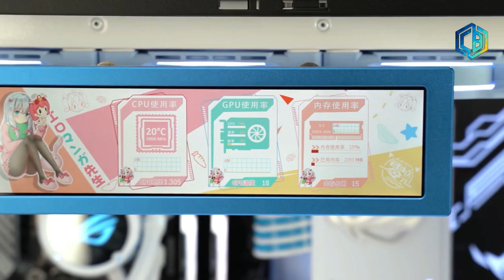PC SECONDARY DISPLAY SENSOR PANEL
Sensor Panel Up for pre order
PC DIY SCREEN TEMPERATURE CONTROL DYNAMIC DISPLAY
FULL CUSTOMIZABLE WITHAIDA64 SOFTWARE
DYNAMIC DISPLAY DIY CHASSIS SECONDARY SCREEN COMPUTER SMALL SCREEN LIGHT BOARD AIDA64 HARDWARE TEMPERATURE REAL-TIME MONITORING
Price:
1. 5000tk ( 5 Inch  display Fully  shields )
2. 9000tk (8.8 inch 1920*480px Fully  shields )
U will also get Free pre downloadable Templet / Themes when u purchase the prdocut.
For pre order u have to pay 50% advance payment and delivery time within 20-30 days. inbox us for more details